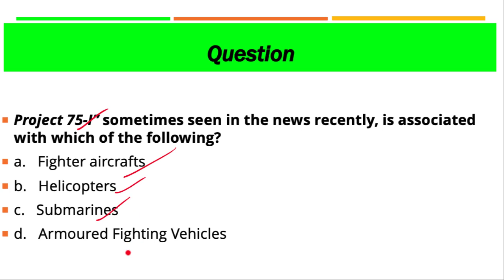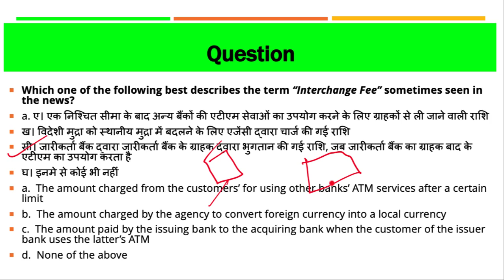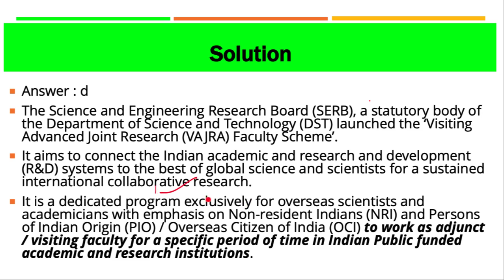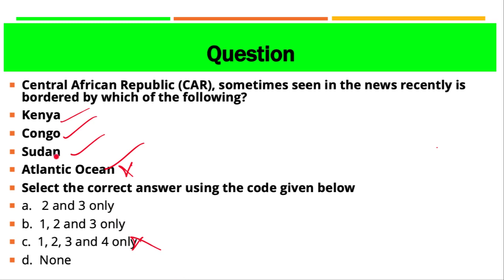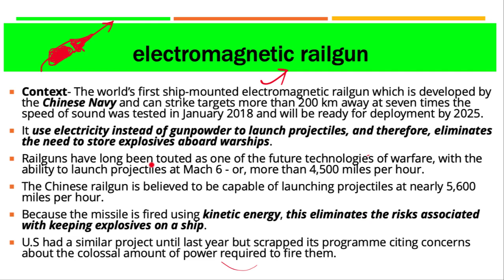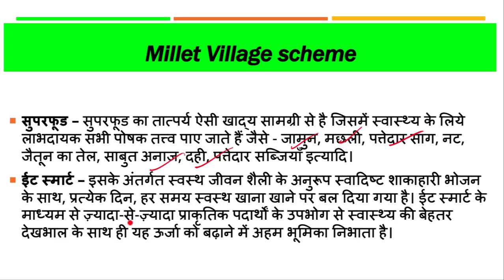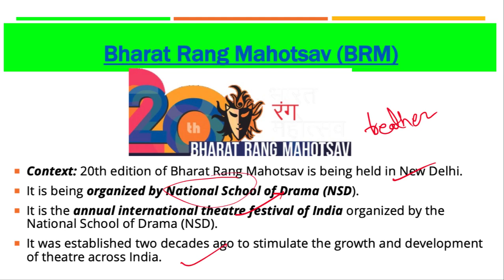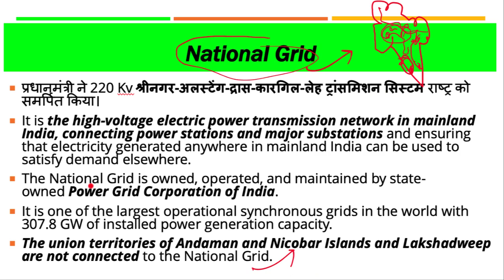5 February 2019, हिन्दी Prelims Updater Series, News Discussion hindu, PIB, Yojana UPSC, CSE, IAS